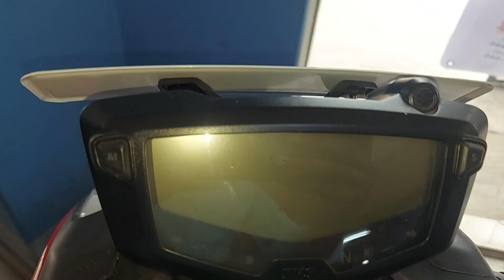Apache RTR 160 4V | TVS বাইকে ধামাকা ক্যাশব্যাক অফার | 2023 | MIBD Vlogs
M/S Sakura Enterprise
Official Dealer of  TVS
Rani Bazar, Rajshahi

apache 160 4v bs6 special edition
tvs apache rtr 160 4v 2023
tvs apache 160 4v special edition
apache rtr 160 4v new model
apache 160 4v blue colour
new apache 160 4v special edition
tvs apache 160 4v
apache

apache 160 4v abs
apache 160 4v exhaust note
apache 160 4v bs6
apache rtr 160 4v special edition review
 apache 160 4v bs6 top speed
 apache 160 4v
tvs apache rtr 160 4v price in Bangladesh
rtr 160 4v special edition first ride
 long race

@tushar bhaiii
@tushar bhai
@Crazy Rider

apache bike offer price in Bangladesh
tvs apache rtr x-connect with abs full test ride review by - team bikebd
apache 4v offer Price in Bangladesh

tvs apache
rtr 160 4v on road price
apache 160 4v top speed
apache rtr 160 2023
apache 160 4v more features
apache 160 4v drag race
apache 160 4v features
apache rtr 4v special edition

apache rtr 160 4v special edition
apache rtr 160 4v mileage test
apache rtr 160 4v top speed
apache rtr 160 4v price in bangladesh
apache rtr 160 4v abs
apache rtr 160 4v abs top speed
apache rtr 160 4v black colour
apache rtr 160 4v drag race